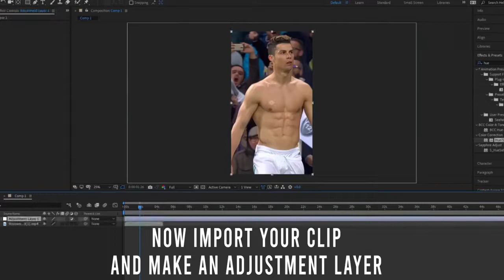4k High Quality CC Tutorial | After Effects & Topaz Enhance AI | ᴴᴰ